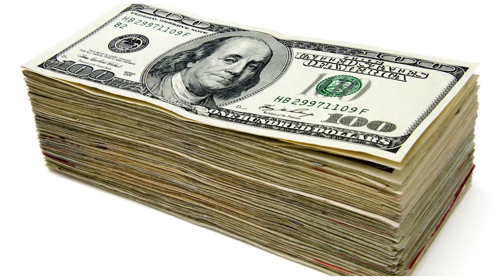Budget 2017: read our roundup of obama's science funding requests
ScienceInsider was following the numbers today, as the White House rolled out its fiscal year 2017 budget request. Here are some dispatches from the front lines of the budget wars. NIH gambles on mandatory funding to keep afloat What at first glance looks like modest good news for National Institute...